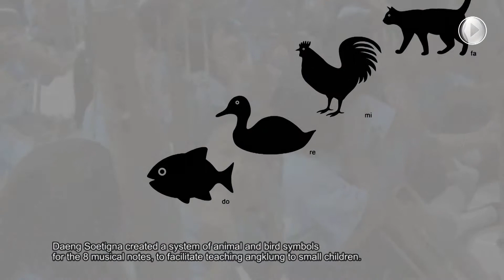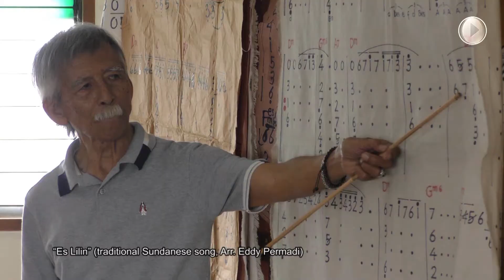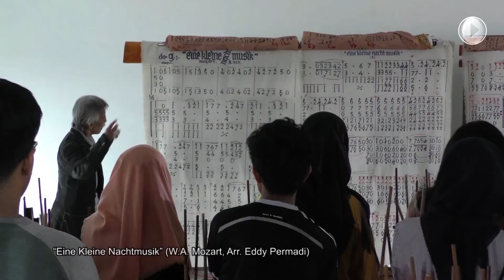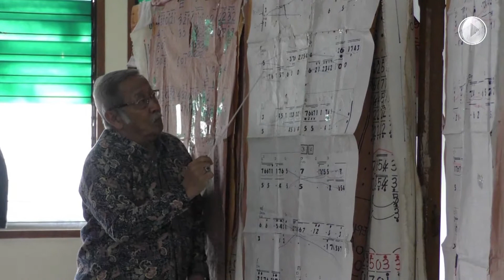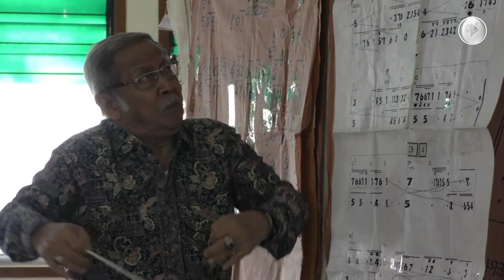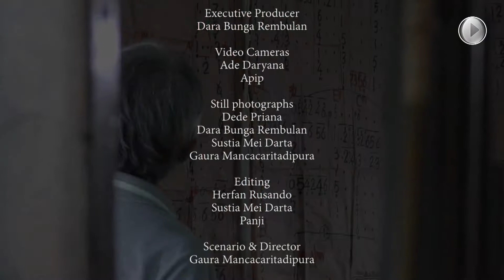Indonesia Angklung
The Angklung is a simple bamboo musical instrument from Indonesia documented since at least 1704. The word ‘angklung’ comes from the Sundanaese phrase angkleung-angkleungan in which angka means pitch/tone, and lung means broken. Two to four bamboo resonating tubes, carefully carved and tuned, are suspended in a rectangular, partitioned frame made of white bamboo tightly bound with rattan cord. Traditional Angklung is played during many important ceremonies, e.g. rice planting time with the hope of a bountiful harvest, harvest time, circumcisions, etc. Traditional Angklung culture is transmitted informally from parents to children, i.e. through non-formal education. Nowadays, modern Angklung Padaeng is also taught in educational institutions from kindergarten to university level and this cultural form is thus flourishing. The physical form of the Angklung contains both symbolic and philosophical values. The large and small tubes symbolize that the powerful, strong and rich must always protect and shelter the vulnerable, weak and poor.

Copyright
- STUPPA Indonesia
- ICHCAP

-Script-
Angklung comes from West Java and Banten Provinces in Indonesia.
Angklung is an traditional musical instrument made from special black bamboo.
This is a tall bamboo tube, and this is a short tube.
The two tubes differ in pitch by one octave.
The tall one sounds like this, and the short one like this.
The philosophica symbolism is that the mother always protects the child.
The strong should always protect the weak.
The rich should always protect the less fortunate.
And all of this is bound together as a unit,
the symbolism is that all these diverse parts are bound together in union.
Angklung community master craftsmen work on specially prepared black bamboo to make anglung.
Crafting and tuning angklung.
Maestro Rahmat explains how he learned the process of
tuning angklung by tuning to another instrument, by blowing and by feeling.
Raising and lowering the pitch of the angklung by shaving the sides and end of the bamboo tubes.
The position of the hole from which the tube will hang in the angklung frame is important so that the instrument will sound well.
Rahmat explains the importance of hearing feeling in tuning angklung.
Maestro Obby explains the five point motto of diatonic angklung or Angklung Pa Daeng: 1. Easy 2. Cheap 3. Attractive 4. Educative, and 5. Performed en masse.
Angklung was existing in Indonesia when Islam came many centuries ago.
The scale used was pentatonic, Salendro.
The angklung was played for ceremonies and rituals.
Rice harvest time.
The time of storing the rice in the rice storeroom.
To get rid of pestilence.
During the colonial period the colonial government forbade sounding angklung except by children and beggars.
The Badui Angklung, comes from Kanekes Village, in Lebak District, Banten Province.
It uses Salendro scale.
The Badui Angklung is played in the following way,
it is shaken but not rattled.
The top part of the angklung symbolizes the heavens, the place of God and the demigods.
The middle part with the bamboo tubes is the middle world,
the place where human beings live.
This bottom part symbolizes the lower world, the place of spirits and demons.
Children playing Angklung Buncis, another traditional kind of angklung.
This is Angklung Buncis.
A traditional angklung using Salendro Pentatonic scale.
Angklung Buncis is played like this.
Angklung Dogdog Lojor being played in Bogor, West Java.
In 1938, a school teacher named Daeng Soetigna from West Java, was born in Garut on 13 May 1908.
One day a beggar came alone to Daeng, playing angklung, blowing a bamboo for bass accompaniment.
Daeng was impressed and asked the beggar, "Would you like to sell your angklung?"
Daeng was sad, and wondered how all children could be engaged in music activities?
Daeng studied under Mr. Jaya, learning how to make angklung, starting from the bamboo raw material and how to tune the angklung.
Jaya asked Daeng, is it your intention to become a beggar?
Daeng replied, "No. I want to create angklung in diatonic/chromatic scale."
ndonesia_Angklung
In 1966, out of his love for traditional arts and the environment, my father Udjo Ngalagena and my mother Sumiati created Saung Angklung Udjo, in Bandung with us his children.
That time the Saung was just 200 square meters in size.
Today it involves more than 400 artists directly involved. They can play angklung, dance, and sing in traditional style.
The concept of Saung Angklung Udjo is: "Keep the old one. Create the new one.
The old one is that which is full of values, romanticism, sounds which encourage us towards tolerance, cooperation and harmony.
And for the youth we must create new things which are entertaining which can be enjoyed in the modern context.